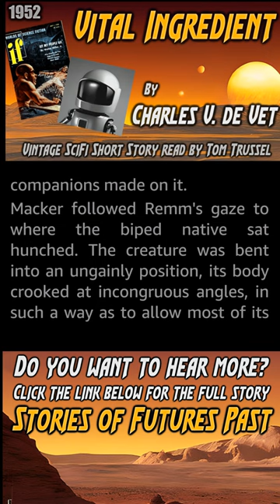Vital Ingredient by Charles V. de Vet exerpt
Click the link for the full short story.

Stories of Futures Past presents vintage Science Fiction and such, narrated by a real human being, warts and all.

New stories posted daily.